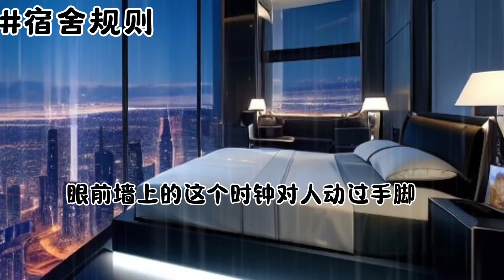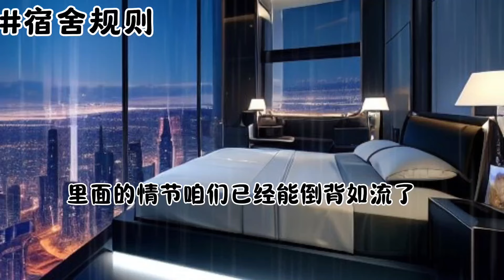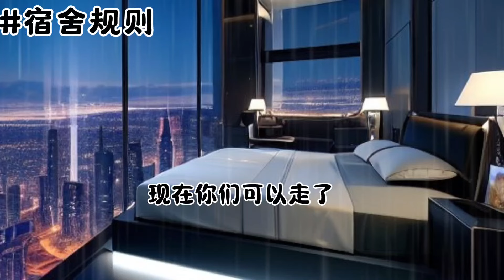《宿舍规则》一口气看完规则怪谈文＃悬疑推理＃规则怪谈＃守则